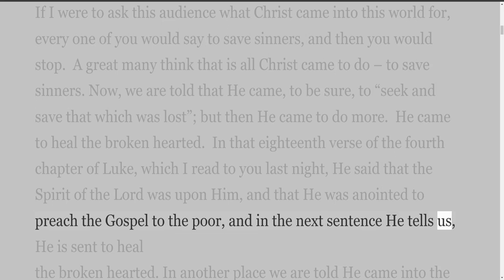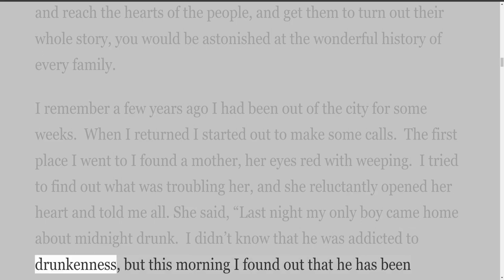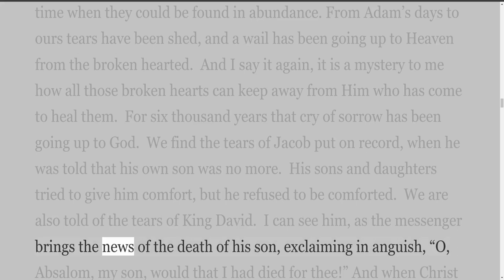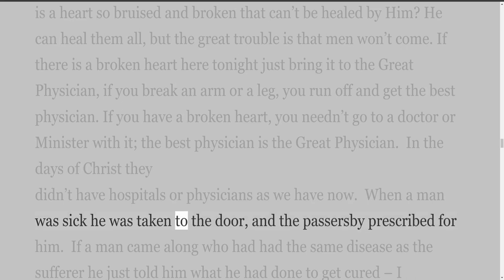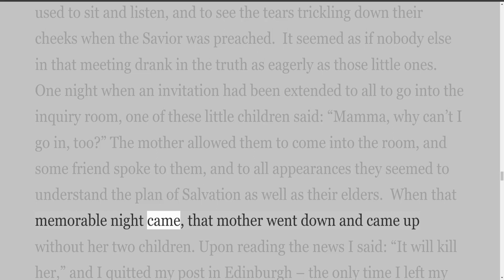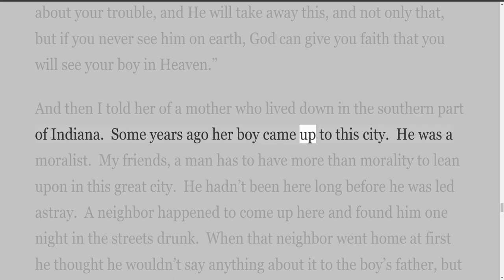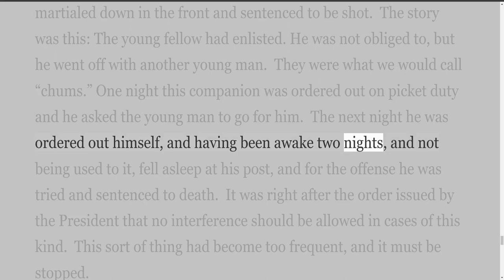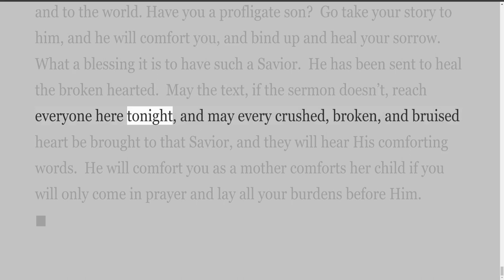To the Afflicted, By D L Moody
21 Articles by D. L. Moody